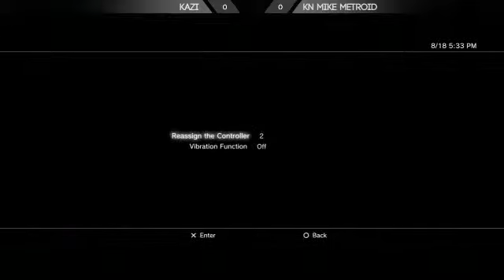Summer Jam 7 - Retro MK - 1 / 4